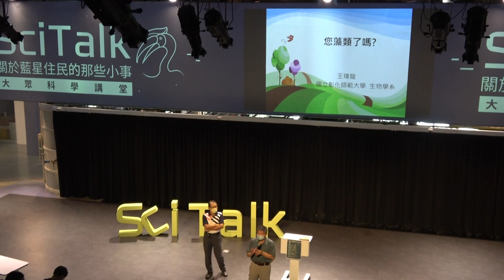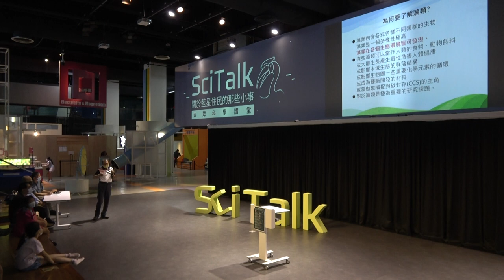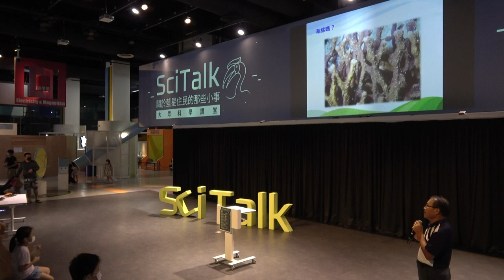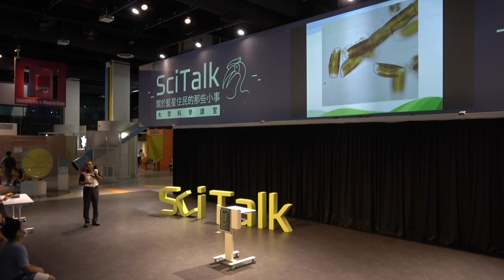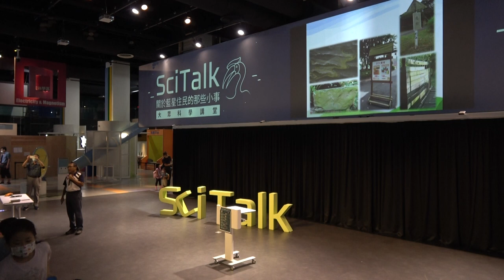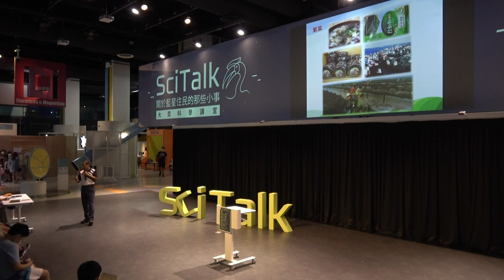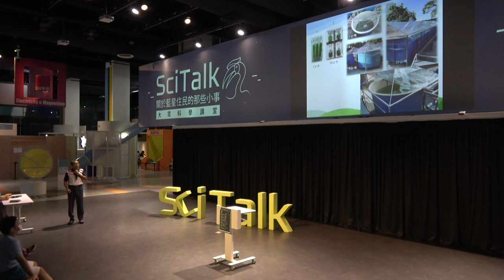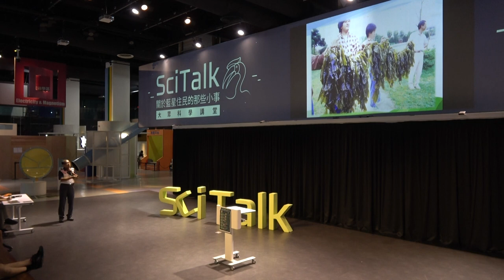0925SciTalk_你藻類了嗎？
你藻類了嗎？
講者：王瑋龍 教授國立彰化師範大學生物學系